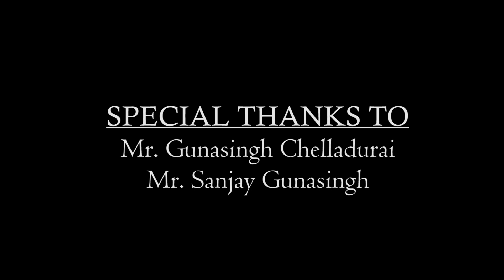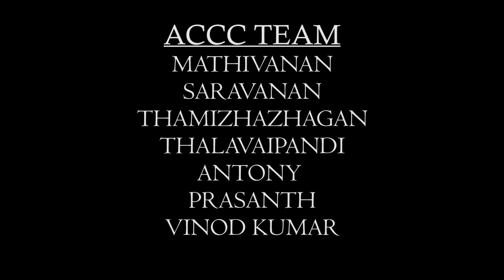Bellpins Atree Conservation Leadership Award - 2020